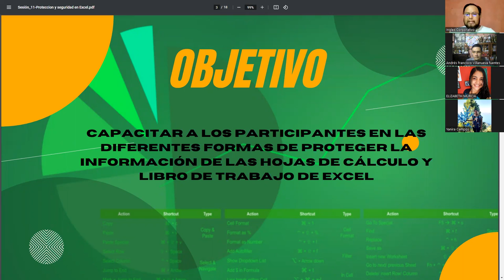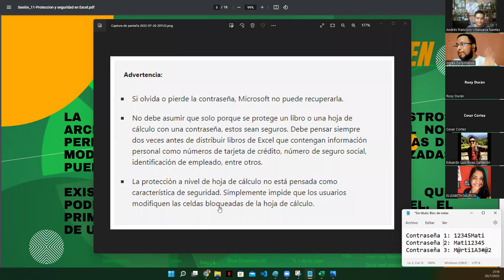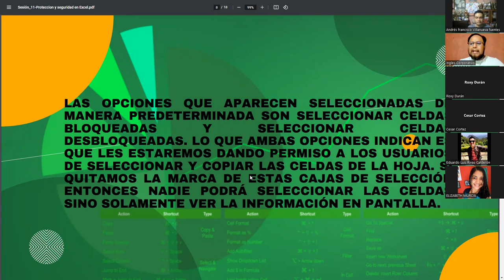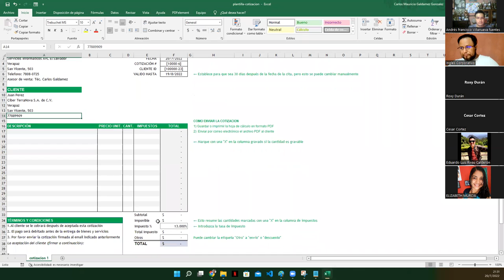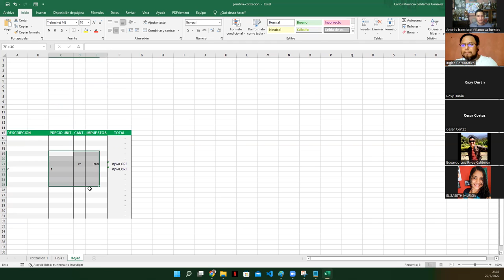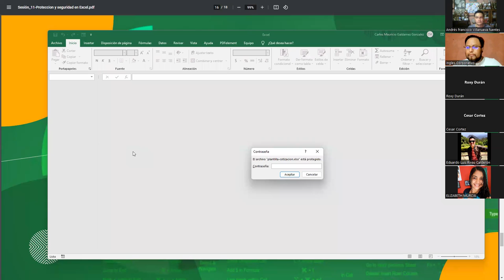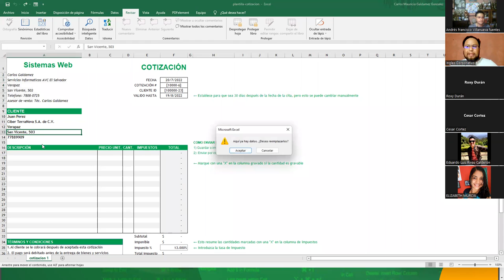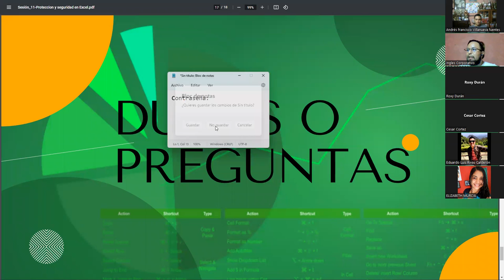Ingles Corporativo - 20/julio/2022 - Sesión #11 - Protección y seguridad en Excel